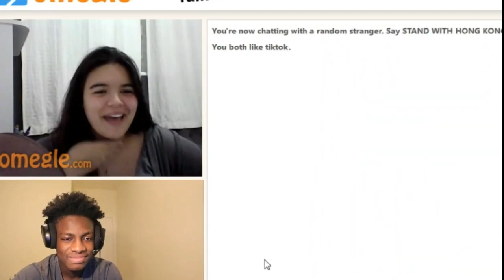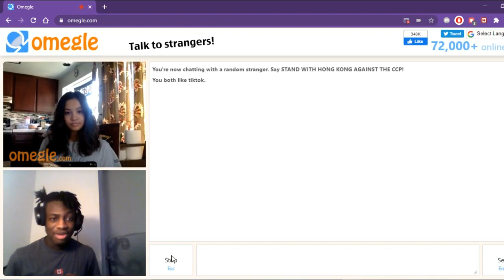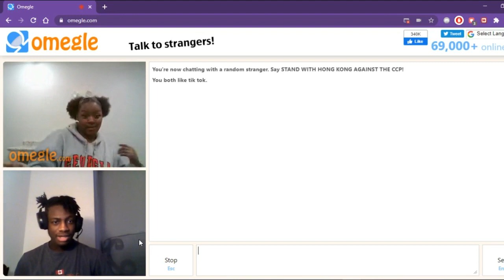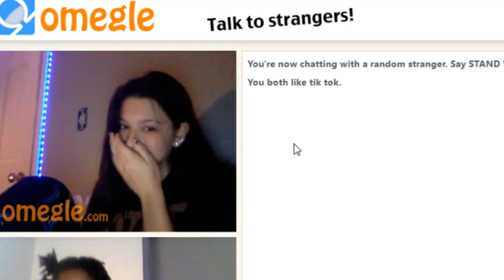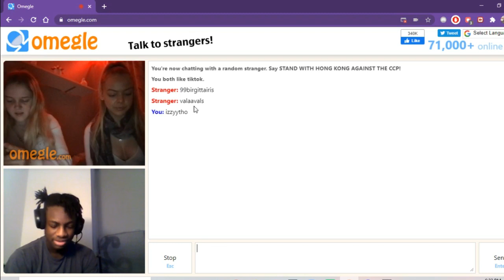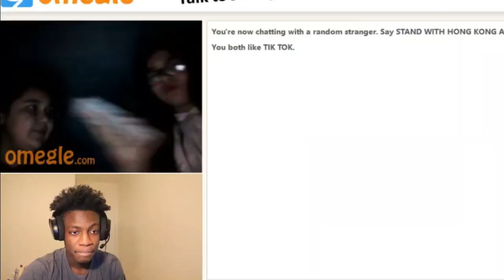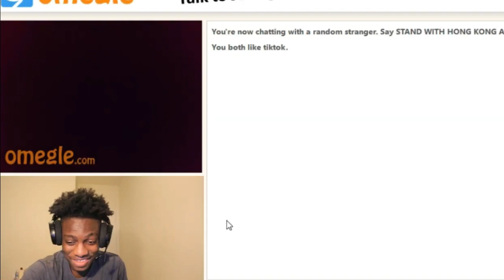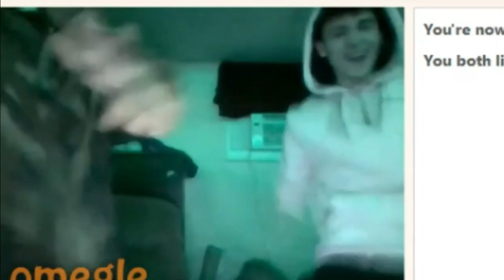I FOUND MY EX😳| PICKING UP THE CUTEST GIRLS ON OMEGLE!!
Remember, gratitude is currency!